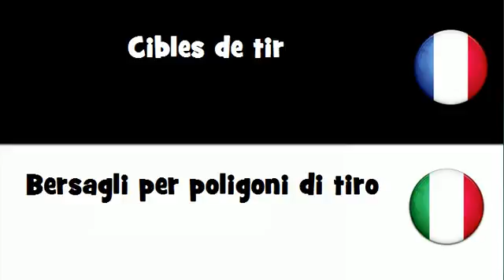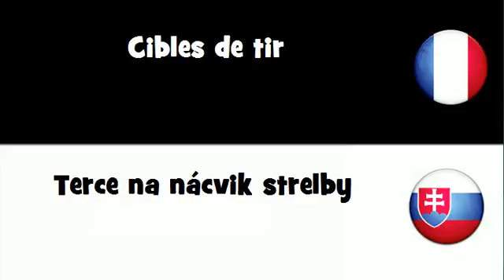VOCABULAIRE EN 20 LANGUES = Cibles de tir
frenchwithvincent VOCABULAIRE EN 20 LANGUES = Cibles de tir